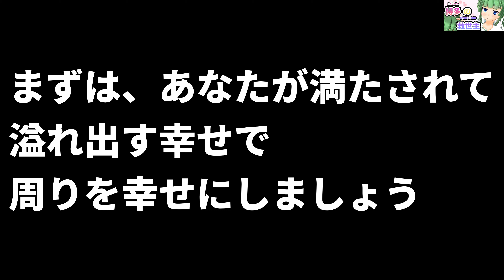【メンタルコーチ】自分の幸せを最優先しなさい#悩み#相談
【編集後記】

◇音楽提供
　効果音ラボ様
　魔王魂様
    DOVA−SYNDROME様

　らぼわん様
　動画素材.com
　Pixabay